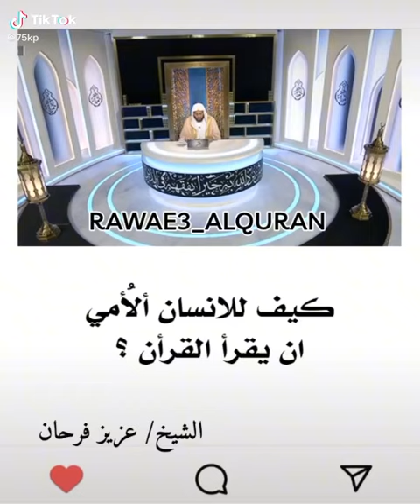Islam, Sunna, Quran, Ramadan, Hajj